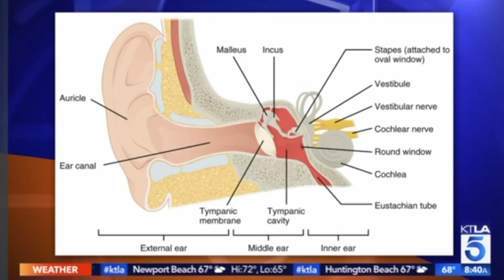Nurse Alice on KTLA: Types & Causes of Hearing Loss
In wake of 5 US and 1 Canadian diplomats suffering hearing loss from  inaudible sonic attacks in Cuba, Nurse Alice discusses the types and causes of hearing loss.